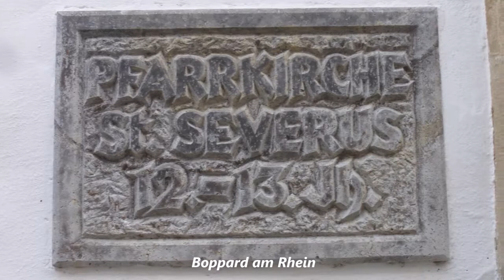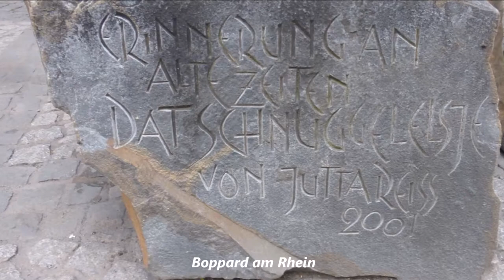938 * Der Sportler * Reisen * Boppard am Rhein 14.07.2018